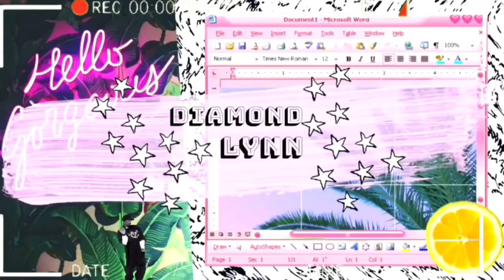I CUT OFF ALL MY HAIR! | Beginning My Natural Hair Journey | Big Chop 2018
I cut my hair March 27, 2018. Watch me big chop my natural hair! I cut off majority of my hair in this video, followed by me cutting more off the following two days. I am beginning my natural hair journey for 2018 and I’m excited to let you guys be a part of my natural hair journey to see my growth.